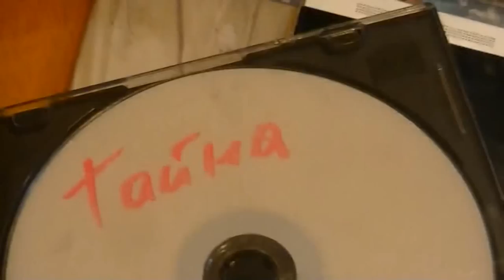при силовой поддержке СОБР "Рысь" отловлен столичный педофил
В Москве при силовой поддержке СОБР "Рысь" задержан подозреваемый в совершении серии насильственных действий сексуального характера в отношении несовершеннолетних. Оперативное видео.
Комментарий официального представителя МВД России Елены Алексеевой.